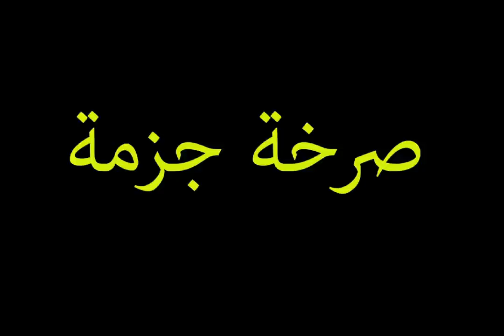صرخة .. جزمة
صرخة جزمة، هو فيلم ستوب موشن نتاج ورشة "الحذاء أيضاً ممكن أن يطير" تم تنظيمها في دِكّة "مساحة التعبير الرقمي" يوم الإثنين 4 فبراير من العام 2013.

الفيلم يشير لمشهد تمتع بعض أفراد المجتمع ببعض الرفاهية أو ببعض الخصوصية ويمنعون باقي أفراد الشعب من مشاركتهم فيها، وبعض من يحاول إختراق هذة الخصوصية يتعرض للمنع والإهانة والتي بدورها تجعل هذا الفرد المقموع يحشد لهدم هذا الكيان السُلطوي ومحاربة العنصرية.

كنده حسن هي مدربة الشباب في هذا اليوم، لتعليمهم تقنية الـ ستوب موشن، التي تُمكنك من تحريك أي كائن يمكن أن يخطر علي بالك ;)

الفيلم من إعداد:
أحمد حامد ، محمد حاتم ، محمد سعفان ، مريم جمال ، محمد أبو الرجال

الورشة ضمن برنامج حبشتكنات نُص السنة، ودِكّة هي إحدي مشروعات أضِف "مؤسسة التعبير الرقمي العربي"

لمزيد من المعلومات حول أضِف و دِكّة يمكنكم متابعتنا من خلال الروابط التالية